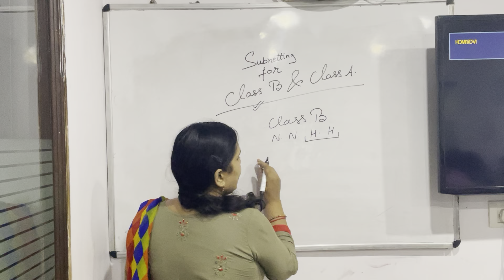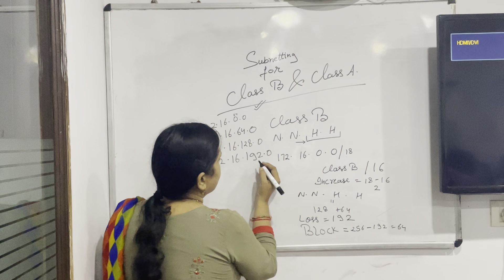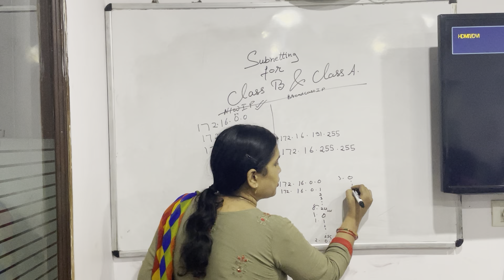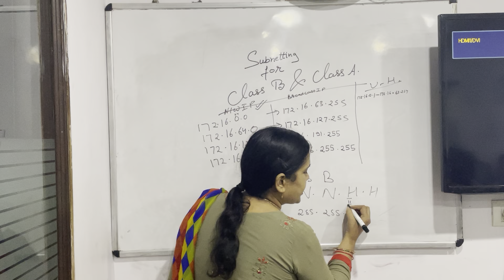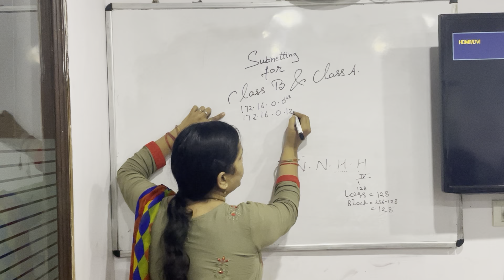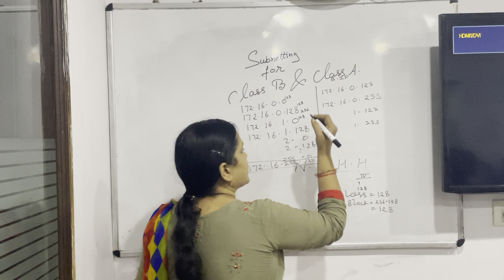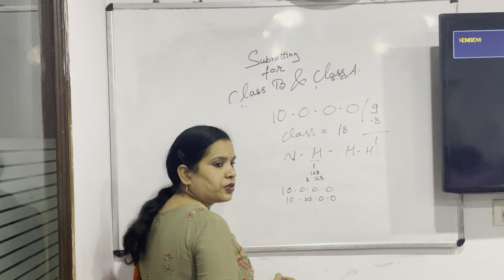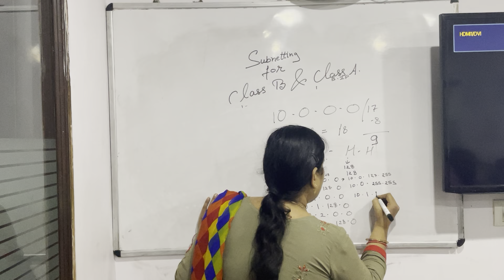subnetting for class B & class A